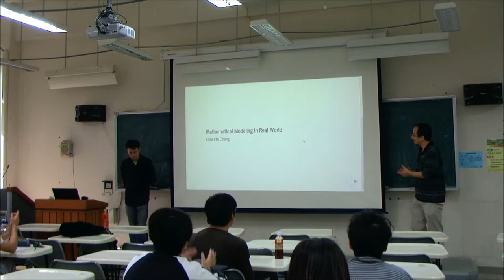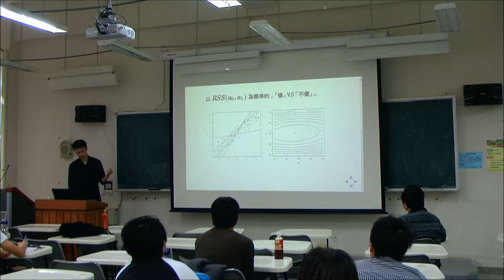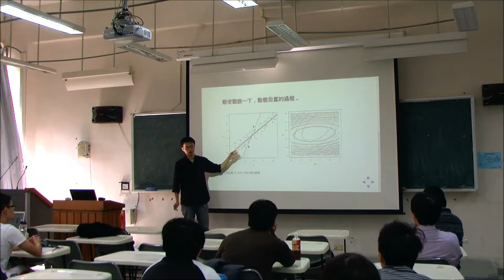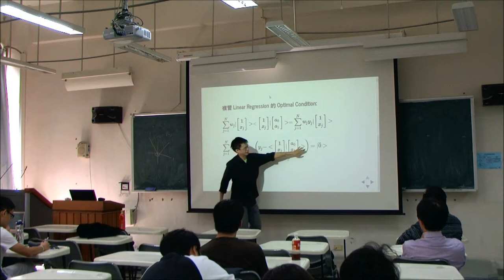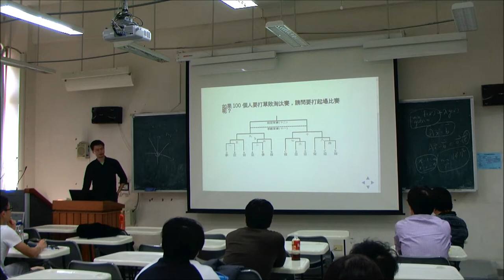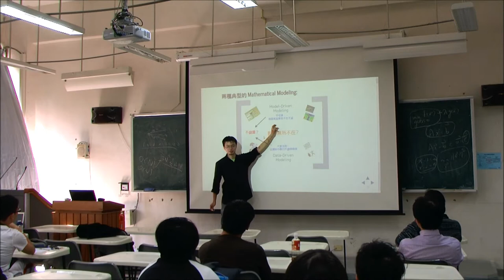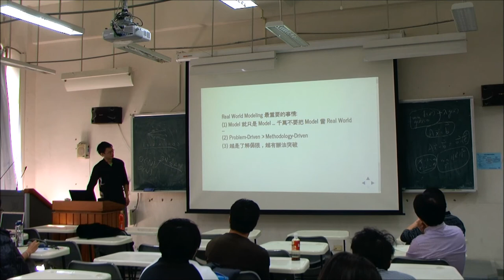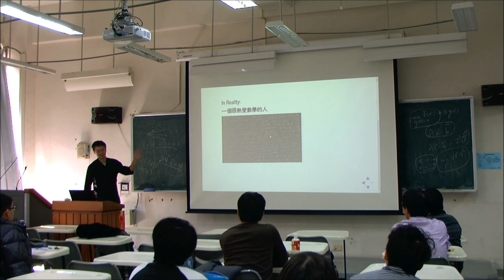Mathematical Modeling in Real World 張家齊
國立東華大學應用數學系

專    題    演    講

  一、主講人：張家齊    碩源資訊股份有限公司 co-funder & CEO

講  題： Mathematical Modeling in Real World

時  間：102 年 12 月 04 日 (星期三)  10:00-10:50

地  點：理工一館 A318教室

摘   要

(1) 什麼是 Modeling ?

(2) 運用數學作 Modeling ?

(3) 數學的天然侷限 ?

(4) 兩種典型的方法：

 (4.1) [以模型為主的] 守恆律方法

 (4.2) [以資料為主的] 統計方法與大數法則

(5) 何謂機率 ? 隨機是真的不確定嗎?

(6) 模型 V.S 資料 ? 還缺了什麼 ?

(7) Mathematical Modeling in Real World ?